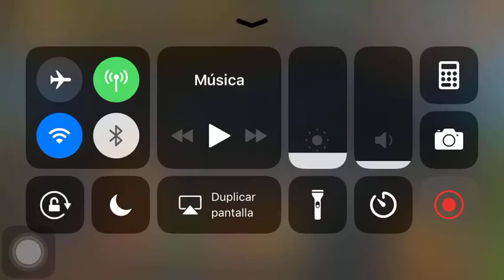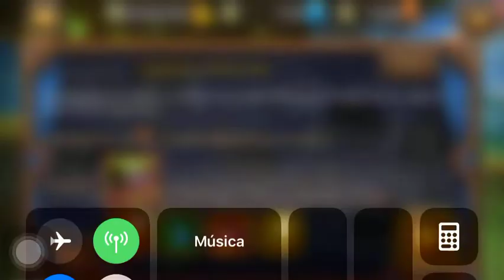Soul Hunters Raid Ch 18 Boss Goram 27 Million Damage